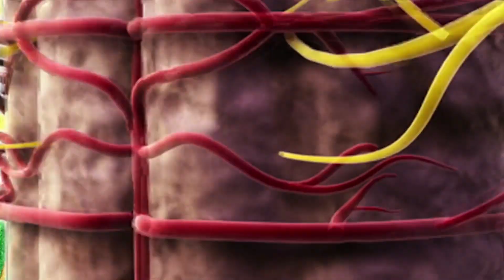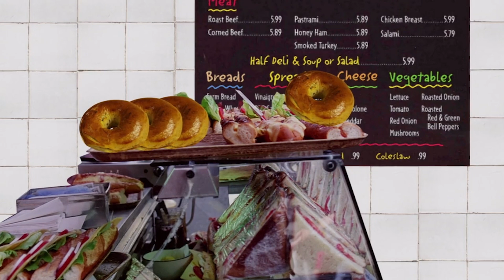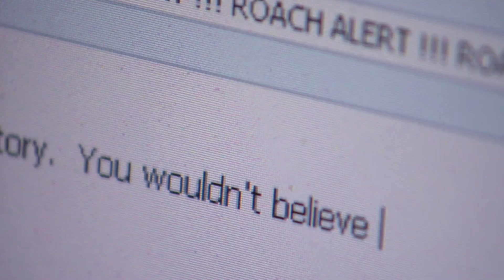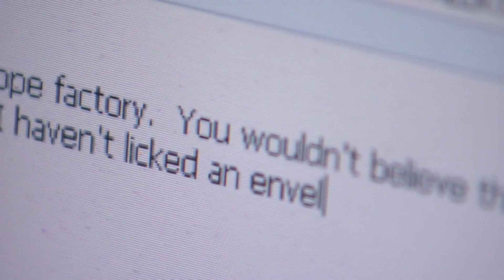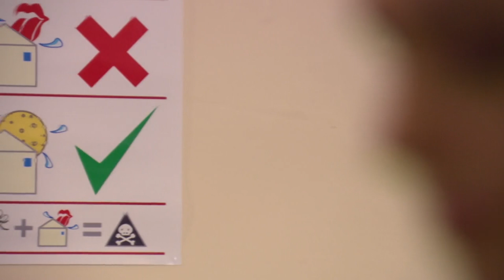A Woman Cured By The Lightning Strike | Urban Legends | Season 1 Episode 14 | Curious?: True Heroes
A woman who can no longer use her legs and is confined to a wheelchair is going to the bathroom when lightning strikes her house. Electric current flows through the walls, and when she touches the metal part in her bathroom, she gets electrocuted. But when she gets to the hospital, something incredible happens.

Which story do you think is true?

Urban Legends - From Season 1 Episode 14:  The three stories in this episode feature incredible intrusions on the human body inflicted by Mother Nature.  Remember, one story actually happened.  We’ll unveil the truth at end.  We begin with the woman who was struck by lightning not once but twice and instead of killing her, the lightning cured here of her crippling disease. Then we meet the young man who took a dip in the Amazon River only to discover size really does matter when it comes to parasites! We close with the woman whose tongue became a buggy menace thanks to an egg infested envelop.  And in between, we have short tales about the student who cracks an impossible math problem, a model who visited too many tanning salons and a criminal who tried to make his getaway but wound up locked in a cop’s car for days.

Series which dramatises 3-4 well-known urban legends each episode. The catch is one (or more) of the 'legends' actually did happen, and it's for the viewer to figure it out.